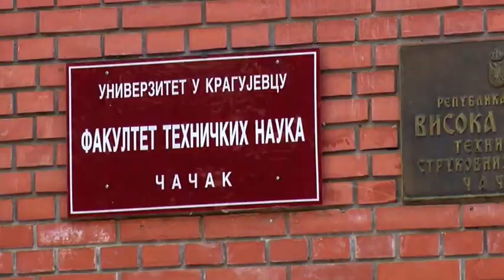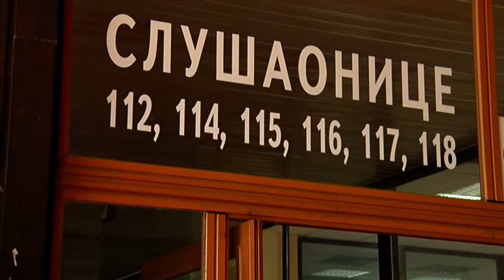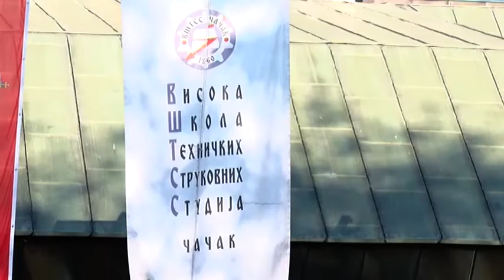12 10 2019 VŠTSS PRIPOJENA FAKULTETU TEHNIČKIH NAUKA